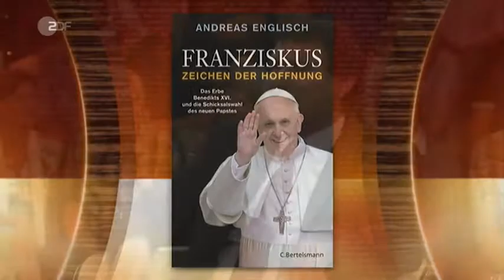Wir machen jetzt ERNST !!!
Vatikan Insider Andreas Englisch bei Markus Lanz 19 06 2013